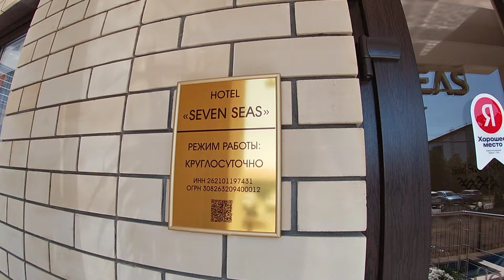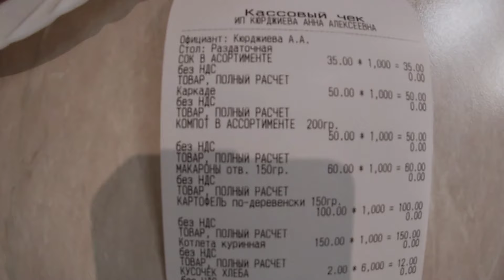НА МОРЕ НА ПОЕЗДЕ / Заселяемся в отель Seven Seas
Семейный канал про наши путешествия, хобби и конечно же про нашу дружную семью

Анапа сегодня
Анапа 2023
Бархатный сезон

 Отдых на море 2023.
   Когда слышишь слова : вокзал, зал ожидания, поезд, станция, перрон, вагон, плацкарт, купе, багаж, путешествие, железная дорога, на море на поезде, ржд, отпуск на море, поездка на море, Сочи, Краснодарский край, курорты Сочи, Черноморское побережье, Черное море, черноморский курорт, набережная, пляж, экскурсии, на сердце становится теплей от радостных воспоминаний!
крым глазами местных
Лазоревское Forever
Кабардинка
Абхазия
Навигатор туриста
Геленджик
Семья на море
Жизнь на море
моя жизнь
Анапчане
Папа с моря
Маковозовы
Озаровский
на море на поезде
Черное море каждый день
Мама на море
Хочу наморе
KRISS life
сочи
Адлер
Анапа
Витязево
Дагомыс
Джемете
Благовещенская
Веселовка
Супсех
Сукко
Большой утриш
Дюрсо
Зоя об Анапе
Дивноморское